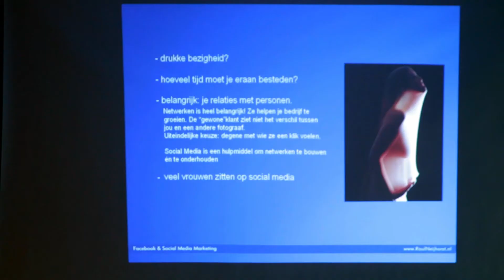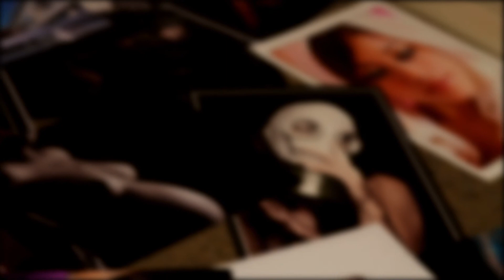Behind the scenes: Workshop by Raul Neijhorst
This is a behind the scenes/impression video done for Raul Neijhorst a Photographer in the Netherlands.

Workshop by Raul Neijhorst
Video by E motion Films
Models are Patricia Janssen, Jilly Knol, Chel Brewster & Elyssio Ramos
Special thanks to Liset Stoffers, Steve Fritsche & Moesjes group